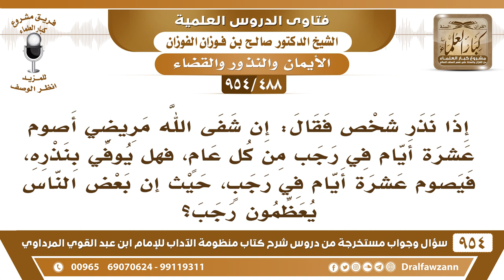[488 -954] إذا نذر شخص فقال: إن شفى الله مريضي أصوم عشرة أيام في رجب من كل عام، فهل يوفي بنذره؟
-[488 /954] السؤال: إذا نذر شخصٌ فقال: إن شَفَى الله مريضي أصوم عشرة أيام في رجبٍ من كل عام، فهل يوفي بنذره، فيصوم عشرة أيام في رجب، حيثُ أن بعض النَّاس يُعظمون رجب؟
الجواب: هذا نذرٌ مكروه، لأن تخصيص رجب بعبادة دونَ غيرِهِ نذرٌ مكروه، فلا يفي بِهِ، ليس نذر طاعة هذا، تخصيص رجب ليس نذر طاعة، فيصوم العشرة الأيام من غير رجب.
للاشتراك في قناة الشيخ صالح الفوزان
سؤال وجواب من شرح منظومة الآداب ( 945 ) مقطع

للاستفسار والإقتراحات والدعم
رئيس الفريق
لمشروع كبار العلماء